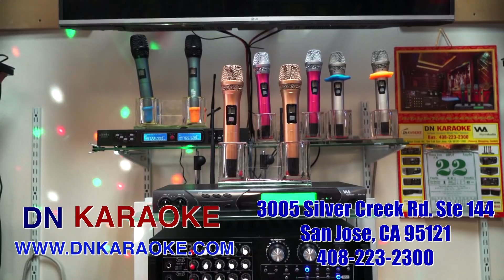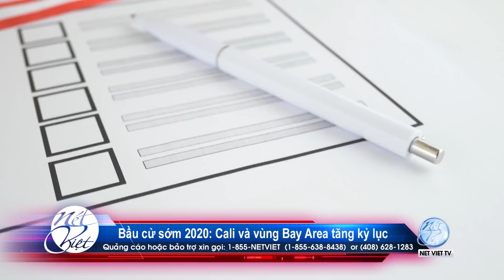Hot News với Thanh Tùng_Show 123B_Oct 28 2020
- Bầu cử sớm 2020: Cali và vùng Bay Area tăng kỷ lục